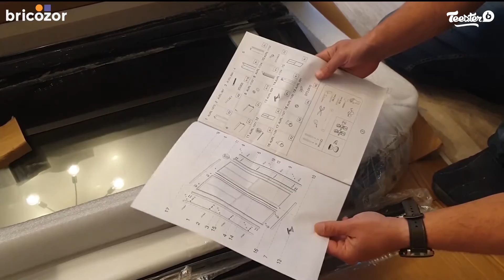Porte de douche - Fabrik - porte coulissante - 120 x 200 cm AURLANE : Test et Avis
ᐅ Test et avis de la porte de douche - Fabrik - porte coulissante - 120 x 200 cm AURLANE

✅  Montage réversible

0:00​​​​​​ • Présentation et unboxing
0:52 • Installation de la porte de douche Fabrik AURLANE
1:26 • Avis et conclusion

💡 En panne d'idée ? Indécis ou méticuleux ? Découvrez nos guides d'achat